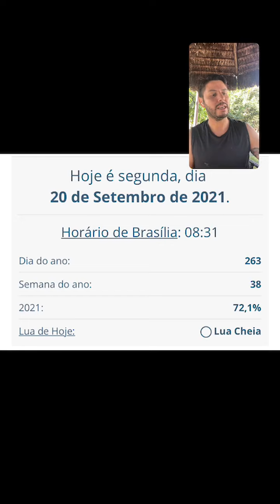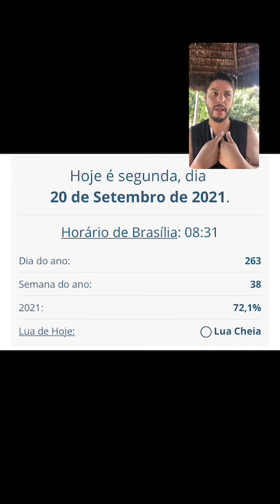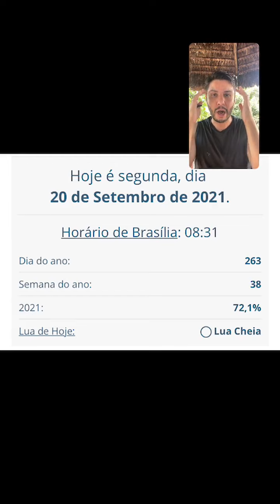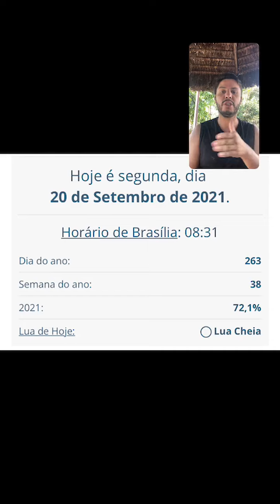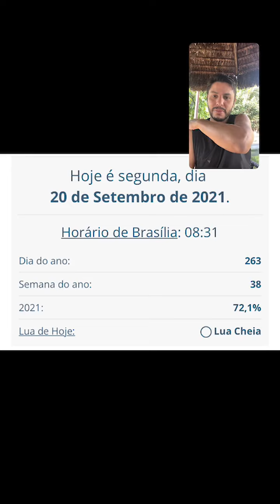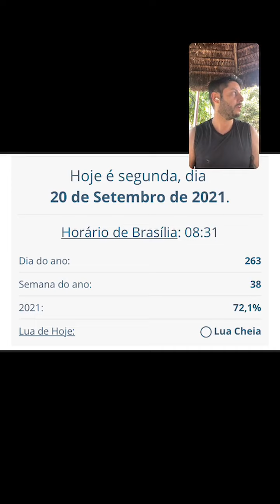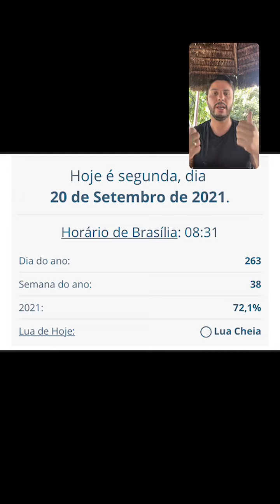COMO ESTUDAR POR QUESTÕES [LIVE]